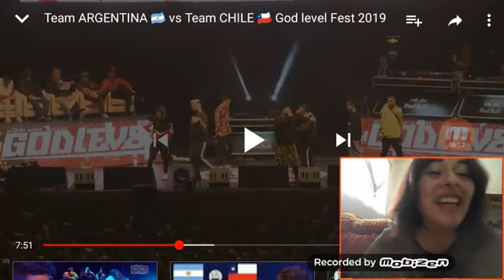TEAM ARGENTINA VS TEAM CHILE ( VIDEO REACCION😵)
Team argentina vs Team chile ! Vídeo reacción
Espero y les guste no olviden dejar su comentario y seguirme en instagram:rosalindamisaki